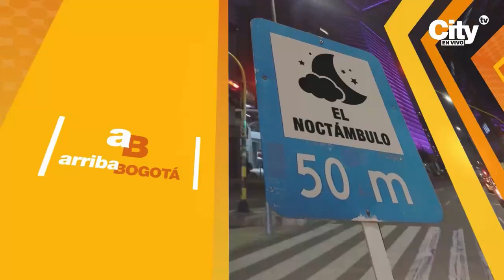Camioneta se volcó tras perder el control en la Autopista Norte | CityTv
El incidente tuvo lugar la noche del pasado domingo 26 de noviembre en la intersección de la Calle 170 con la Autopista Norte. En este lamentable accidente de tránsito, dos personas resultaron lesionadas y un vehículo volcado. De acuerdo con los testimonios de testigos presenciales, una camioneta perdió el control, ocasionando el vuelco y generando caos en la vía.